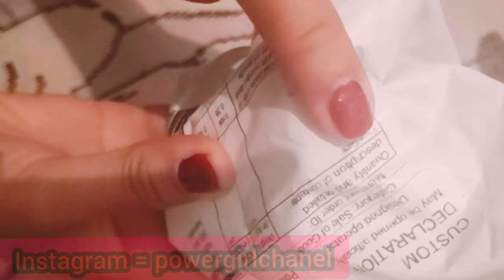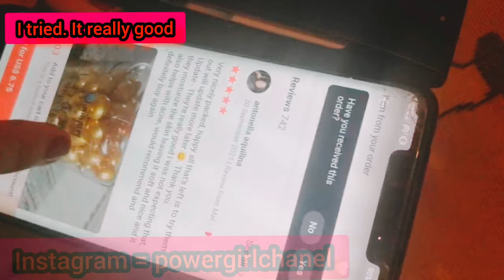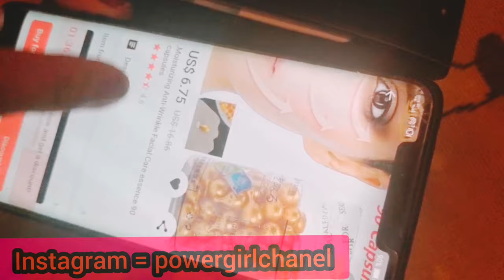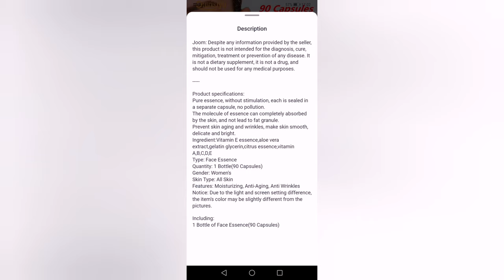Anti Aging, Anti Wrinkles Facial care | Vitamin E awet muda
Description Joom : Despite any information provided by the seller , this product is not intended for the diagnosis , cure , mitigation , treatment or prevention of any disease . It is not a dietary supplement , it is not a drug , and should not be used for any medical purposes . Product specifications : Pure essence , without stimulation , each is sealed in a separate capsule , no pollution . The molecule of essence can completely absorbed by the skin , and not lead to fat granule . Prevent skin aging and wrinkles , make skin smooth , delicate and bright . Ingredient : Vitamin E essence , aloe vera extract , gelatin glycerin , citrus essence , vitamin A , B , C , D , E Type : Face Essence Quantity : 1 Bottle ( 90 Capsules ) Gender : Women's Skin Type : All Skin Features : Moisturizing , Anti - Aging , Anti Wrinkles Notice : Due to the light and screen setting difference , the item's color may be slightly different from the pictures . Including : 1 Bottle of Face Essence ( 90 Capsules )
skincare
face care
beauty
make up